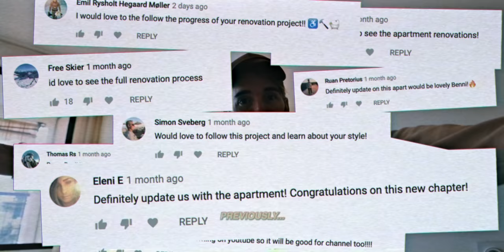The Apartment Renovations Start NOW! DEMOLITION MODE ON 😅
Vlog Camera
Vlog Main Lens
Vlog Broll Lens
Fast SD Card
CF Express Type B